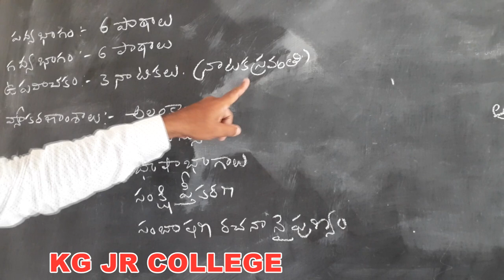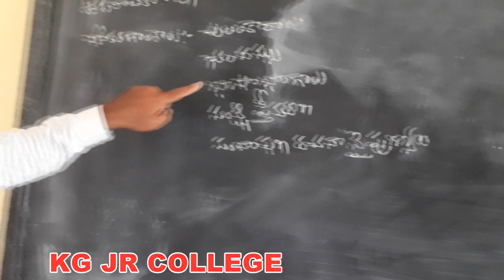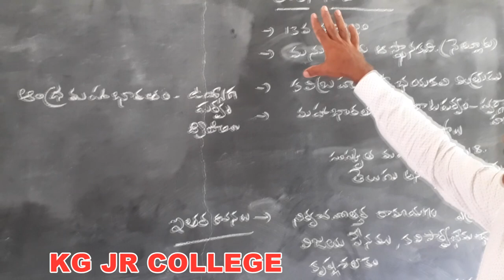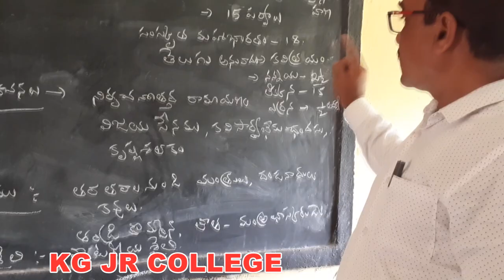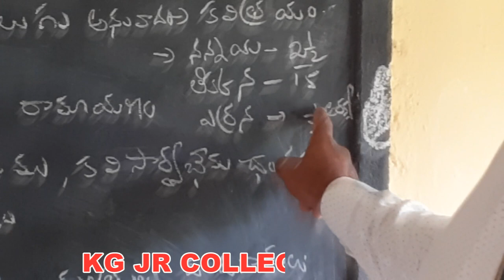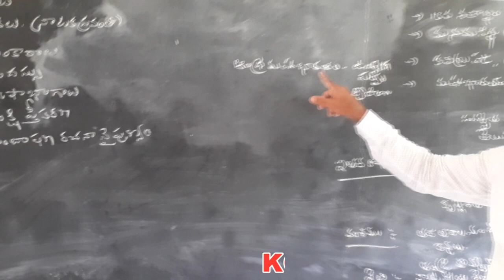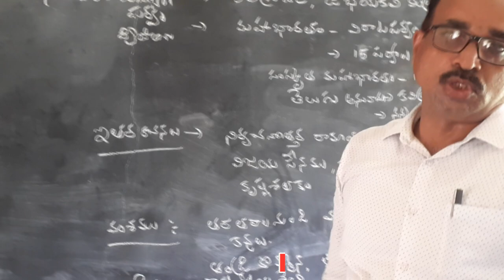Kakatiya Online Classes-Narsampet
Kakatiya
Telugu-II
Class-1
Narsampet